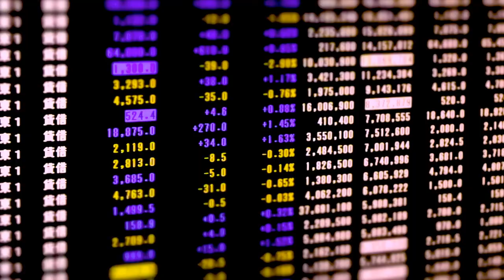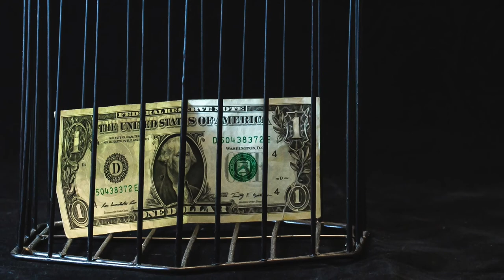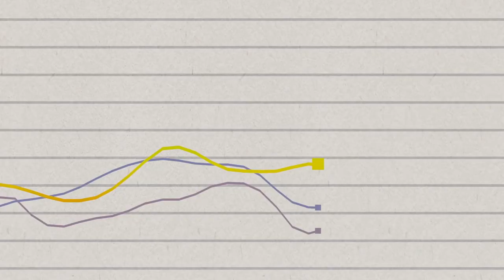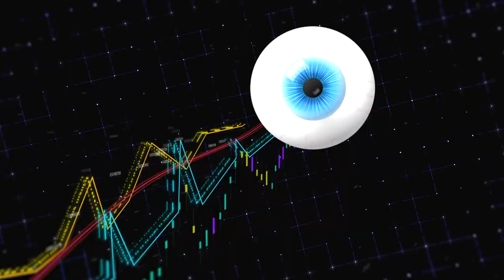Ample Sand Music Video - Hovering Colors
So the premise of this music video came from a random noun generator. I decided to generate four words and use whatever it gave me, first try. The words were "Eye investment presentation property". Enjoy!
Free audio download below!

Equipment/software used:
DAW: Logic Pro X
Video Editing: Final Cut Pro X
Guitar: Epiphone Les Paul Traditional Pro II
“I think I might stop
Doing haikus when the next song
Is original"